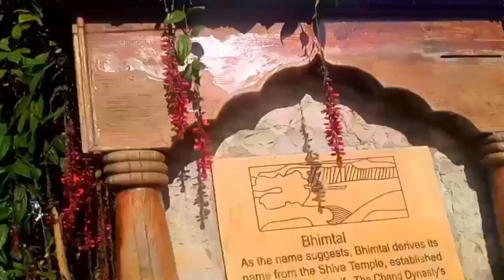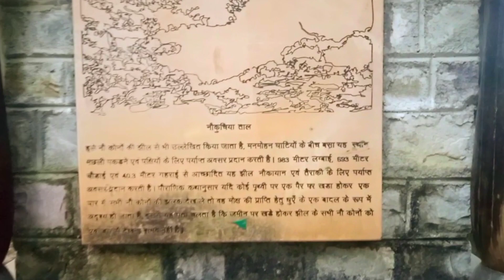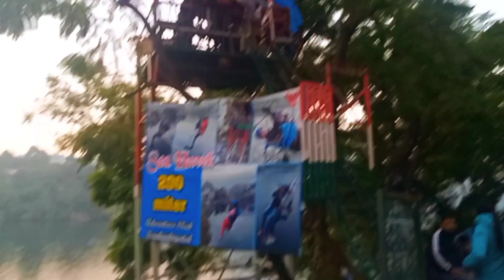ये मेडम आज बाल बाल बची ,,🤔